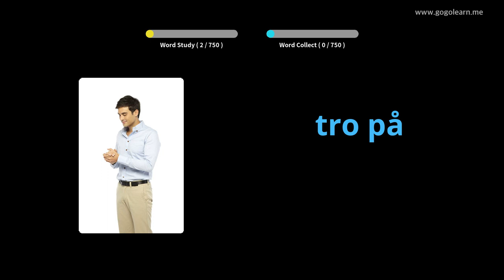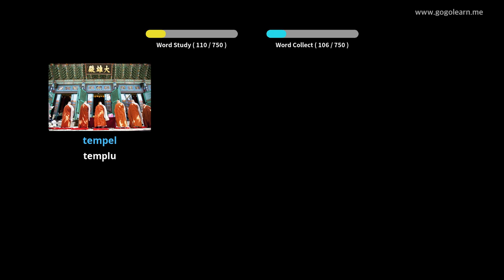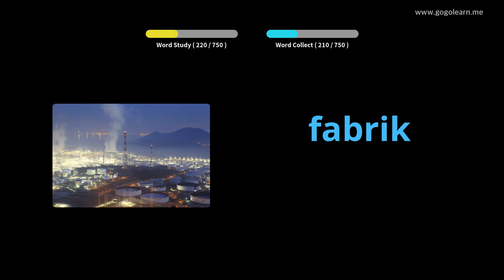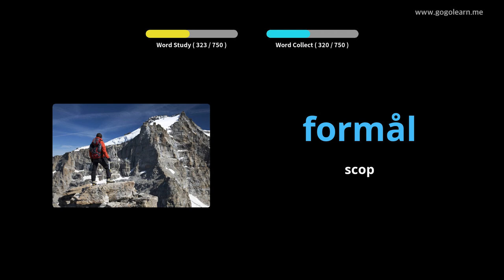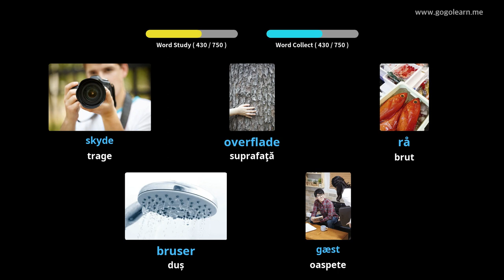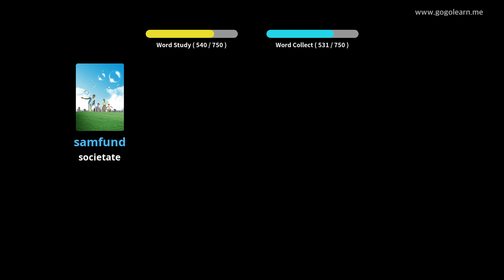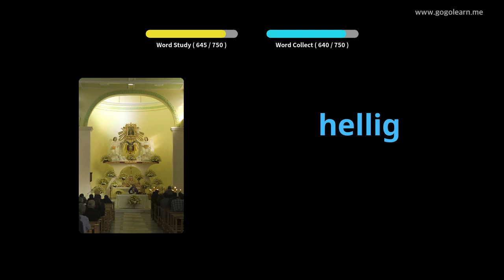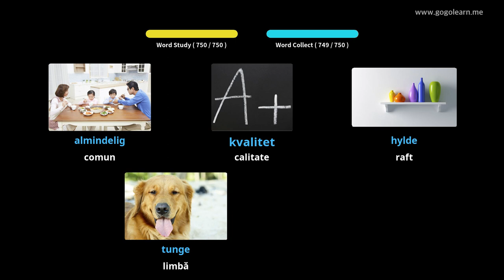Aflați Daneză Prin Imagini |Vocabularul Daneză Gimnaziu | Golearn